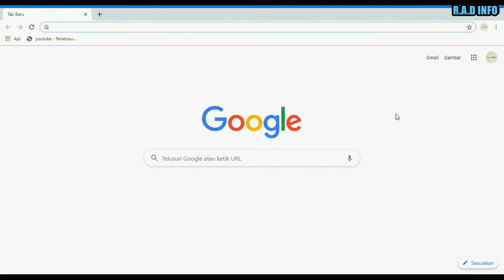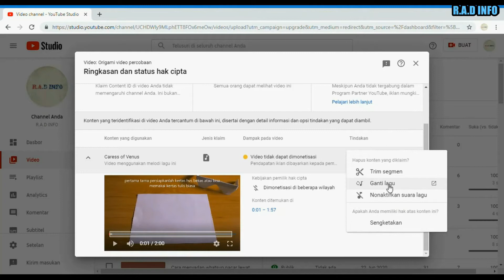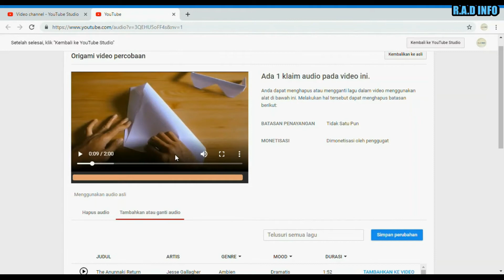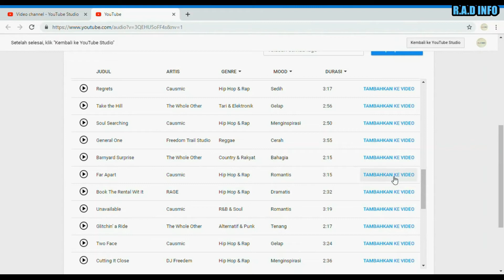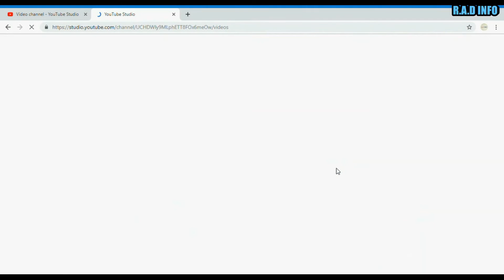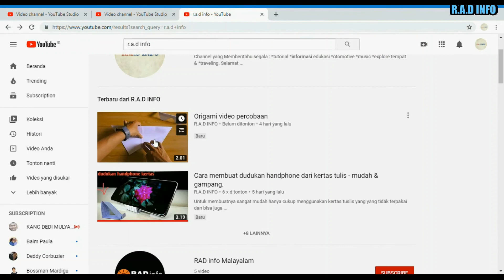Tutorial mengganti backsound terkena copyright,,jangan hapus dulu video youtube yang udah di upload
Bagi kalian yang backsound video youtubenya terkena copyright jangan panik, jangan dulu hapus video yang udah di upload. Apalagi jika video kalian udah di upload udah banyak viewer...sayang bgt gaes   kalo di hapus viewernya udah masuk jam tayang youtube,,,dan jam tayang akan hilang jika videonya di hapus.
Ikuti langakah-langkah video ini untuk merubah backsound yang terkena copyright.